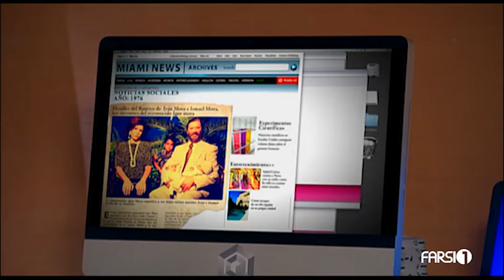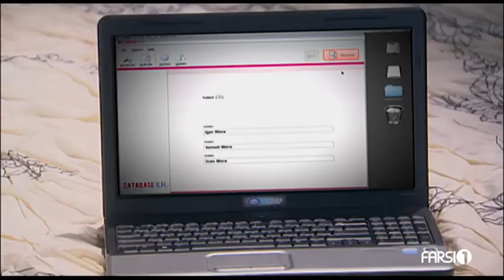Behind Closed Doors / Poshte Darhaya Basteh Ep 57 (24/03/2012)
FARSI1 Replay / Pakhshe mojadad - BEHIND CLOSED DOORS /  Poshte Darhaya Basteh Full episode 57